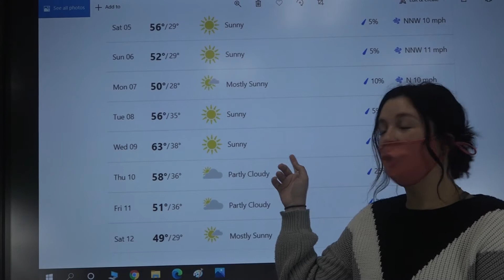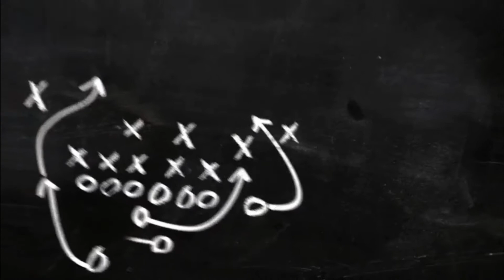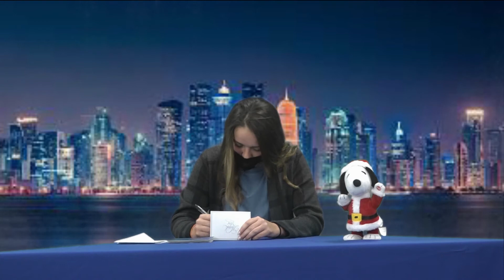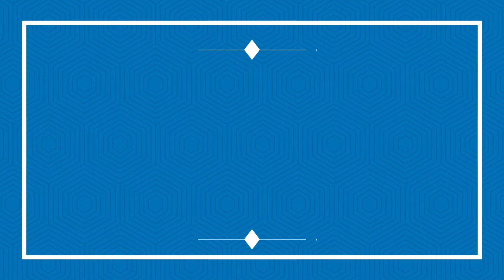Season 6 Episode 14: The One Where We Pray for Coach Duvall